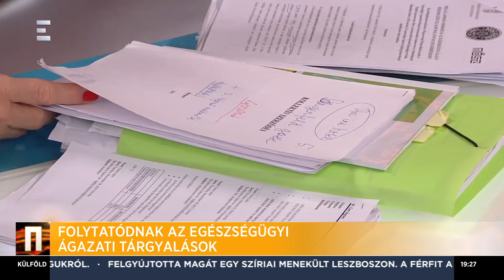Folytatódnak az egészségügyi ágazati tárgyalások - Cser Ágnes - ECHO TV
Négy szoclib kormánnyal nem tudtunk sztrájktárgyalást elérni 2004 és 2010 között – emelte ki az ECHO TV Napi aktuális című műsorának pénteki adásában Cser Ágnes, a Magyarországi Munkavállalók Szociális és Egészségügyi Ágazatban Dolgozók Demokratikus Szakszervezetének (MSZ EDDSZ) elnöke.